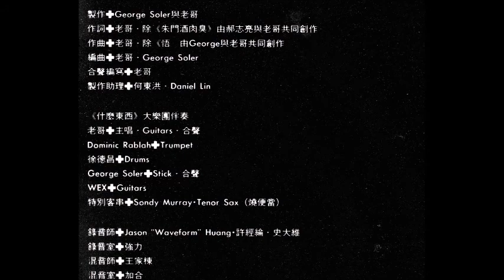魔神仔个世界 偷看你一眼 老哥（劉淞洲）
Indexcrystal2020

偷看你一眼  詞曲：老哥  歌詞謄寫：廖玉貞

有一天 那咧大路邊个巷子口
遠遠看到妳
遠遠看到妳 看到妳
看到妳
偷看妳一眼偷看妳一眼妳个頭低低
我臉像火燒
走過妳个身邊
偷看妳一眼
偷看妳一眼
妳是阮心个所愛
妳是阮心个情
走過妳个身邊
偷看妳一眼
偷看妳一眼
偷看妳一眼
(重覆)

口白:心所愛个姑娘
無法度來對妳講
為什麼我
我滿腹个傷心
唉
偷看妳一眼 口水摸吞罷
中路華
(口哨聲)
聽看嘜
人哪相思連吹口哨都會漏氣